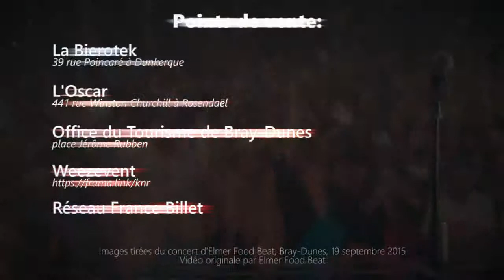Les Kiekeun Reusche fêtent leurs 20ans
Samedi 1er juin 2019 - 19 heures
Salle Dany Boon - Bray Dunes

avec

Les Fatals Picards
Elmer Food Beat

Hommage à Twistos avec:
Des Roses
Valérie et les River's Kids